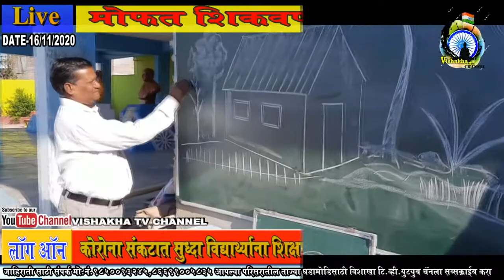कोरोना काळात सावित्रीबाई फुले मोफत शिकवणी वर्ग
कोरोना काळात शाळा बंद असल्याने विद्यार्थ्यांना अभ्यासासाठी रोज शिकवणे आयु. मिलिंदजी भंडारे सर करत आहे